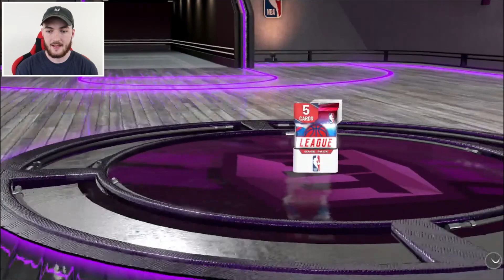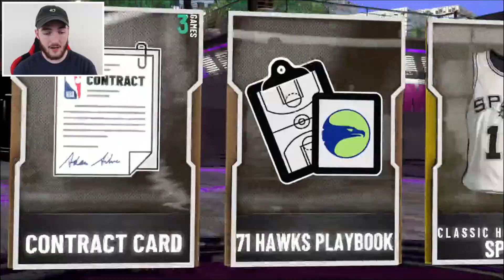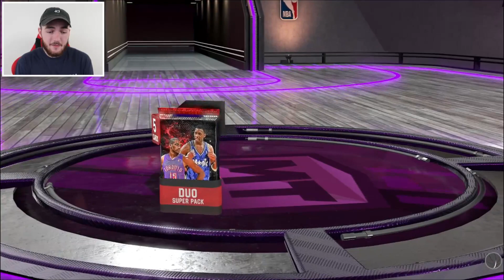*FREE* GALAXY OPAL PULL IN TRIPLE THREAT PACK OPENING! 10 REFUNDED DYNAMIC DUO PACKS! (NBA 2K20)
Need to go 12-0, Spotlight challenges, Spotlight Sim challenges, evolve cards and more! Go contact ROSE NBA on Twitter now

Thank you guys for watching this NBA 2K20 Myteam Triple Threat Pack Opening video where I have collection a lot of packs from 2K20 Locker codes , juiced TTO boards and even the refund I got from the broken Dynamic Duo Super Packs so I had around 30 packs total to open! We start opening packs and I show you guys 2 Galaxy Opal pulls that I pulled off camera in the new NEXT pack with Galaxy Opal LaMelo Ball , Galaxy Opal James Wisemen and Galaxy Opal Zion Williamson that is the collection set reward! I was able to pull Galaxy Opal Wisemen and Galaxy Opal Cole but not Galaxy Opal LaMelo. We kept opening the Prize packs and I wasn't getting too lucky! I start opening the juiced Dynamic Duo which normally have juiced pack odds with cards like Galaxy Opal Michael Jordan , Galaxy Opal Magic Johnson , Galaxy Opal Kareem , Galaxy Opal Kevin Durant , Galaxy Opal Giannis , Galaxy Opal LeBron James , Galaxy Opal Steph Curry and many more! I wasn't getting any good pulls until we clutch the final pack with a Galaxy Opal pull that I was hyped for! It wasn't anyone crazy but I'll take a free Galaxy Opal Larry Bird! I was able to sell some stuff on the 2K20 Auction House for some decent MT! I hope you all enjoy this NBA 2K20 MyTeam Locker code and Triple Threat Prize packs Pack Opening video!